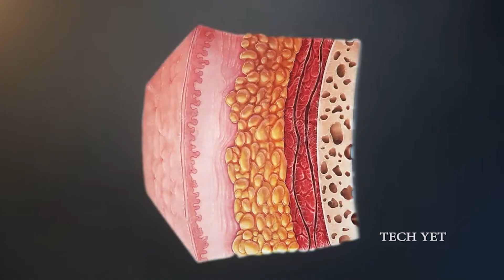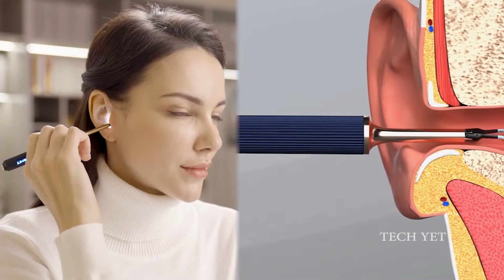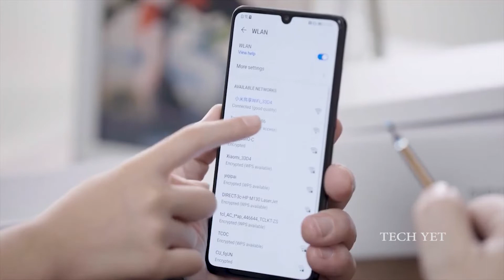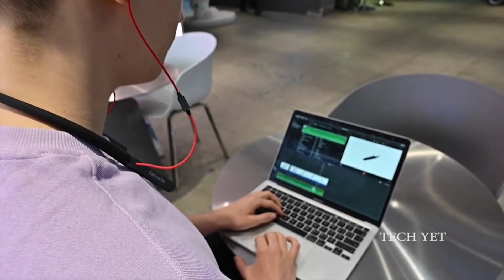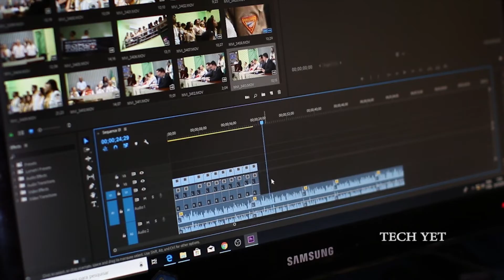Top 5 New Inventions You Must Have in 2021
New Inventions 2021 Links-